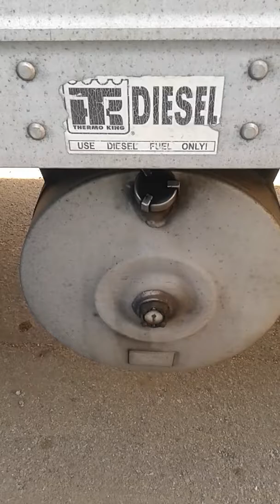Learning About Refrigerate Trailer Pt4